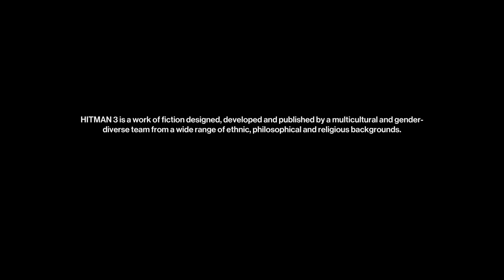HITMAN Freelancer Alerted Santa Fortuna